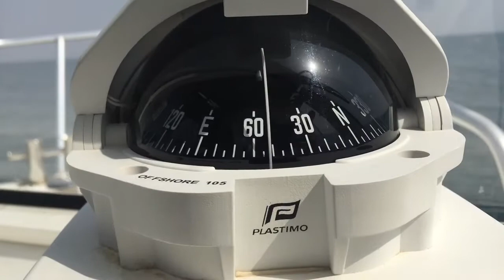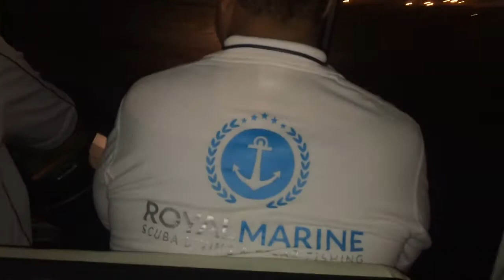Scuba diving trip | Kuwait | Garooh Island | رحلة غوص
Diving trip to Garooh Island in Kuwait on 27/Oct/2017 Friday morning  .
رحلة غوص في الكويت الى جزيرة قاروه

Underwater footage by : Faisal Al-Saeed and Faisal Al-Qahtani using  Gopro .
Abovewater footage and editing by : Faisal Al-Qahtani using iPhone 6 .

-Visibility around 6-9 meters .
-Max depth 12 meters .
-Water temp 29c .

Dive Center : Royal Marine Est.